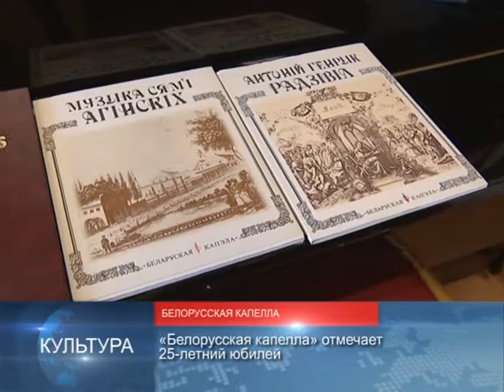90 секунд НОВОСТИ 29.05.2017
Парламентская делегация Таиланда будет находиться в Беларуси с 29 мая по 2 июня.
Беларусь и Таиланд активно развивают взаимодействие по многим направлениям.

Министерство здравоохранения Беларуси презентовало интернет-портал «Здоровые люди».
«Здоровые люди» – портал, объединяющий все аспекты здоровой и счастливой жизни.

«Белорусская капелла» отмечает 25-летний юбилей.
Учёные от музыки обогатили репертуары всех коллективов Большого театра оперы и балета Беларуси.